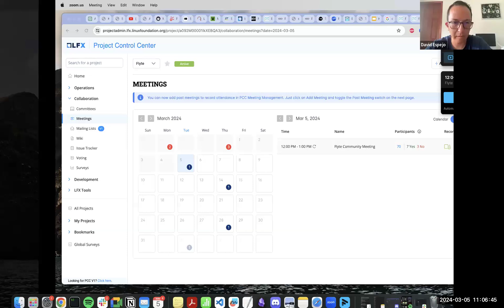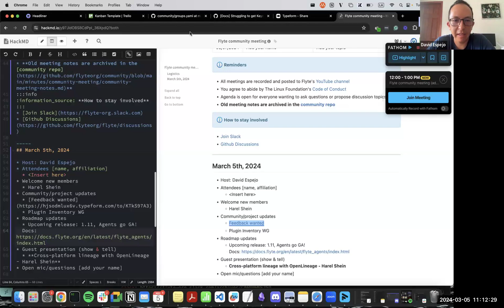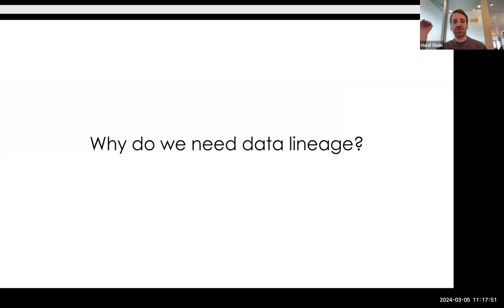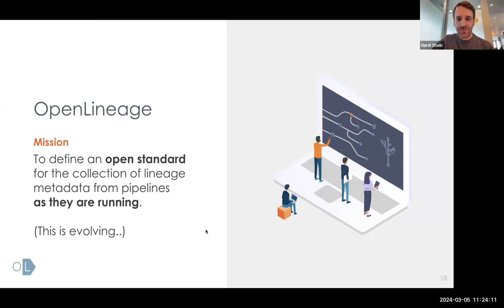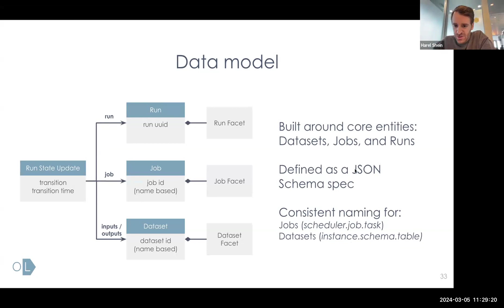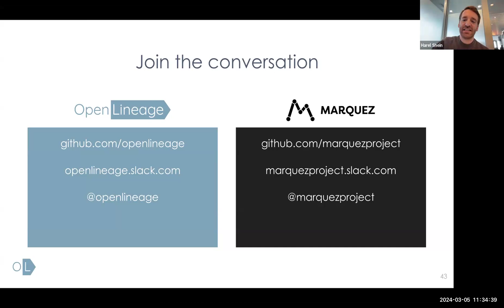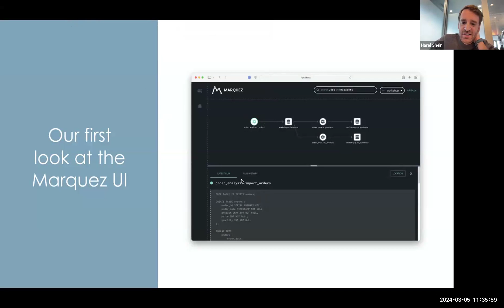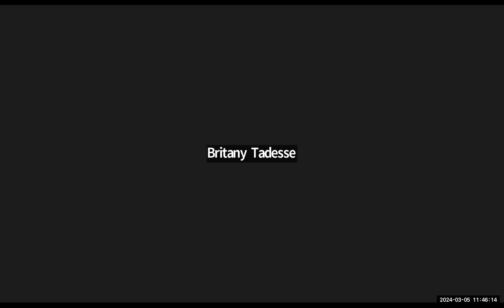Flyte Community Meeting - 03/05/2024 - OpenLineage, new WG, upcoming Agents release.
00:00 Intro and welcome
04:01 Community updates
09:47 Cross-platform data lineage with Openlineage  - Harel Shein, Openlineage committer.

Join us on the first Tuesday of each month at 9:00 am PT.